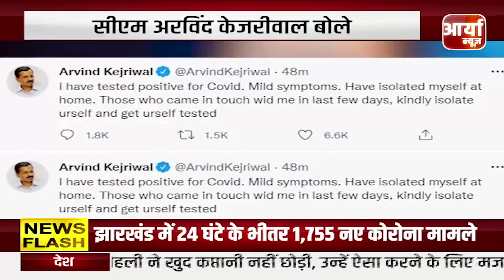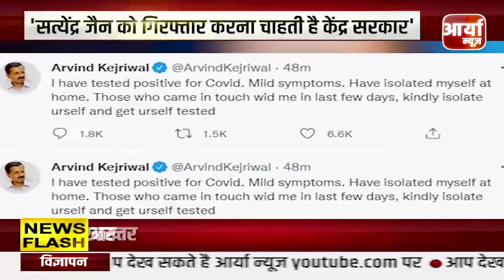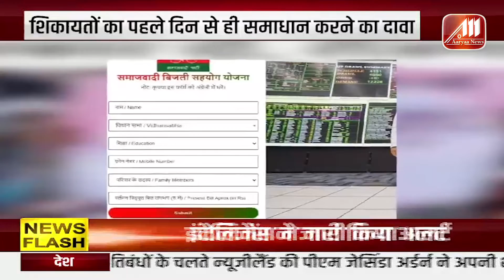BREAKING BULLETIN | ताजा समाचार | ४ घंटो में कोरोना के ३ लाख ३३ हजार केस दर्ज | Aaryaa News